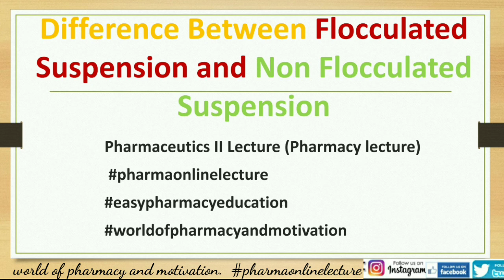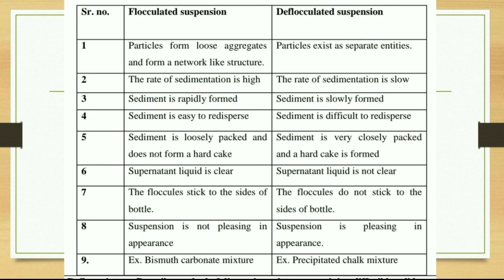Difference Between flocculated and Non Flocculated Suspension, Pharmaceutics II. (PHARMACY Lecture)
Difference between flocculated and Non Flocculated Suspension. Pharmaceutics II